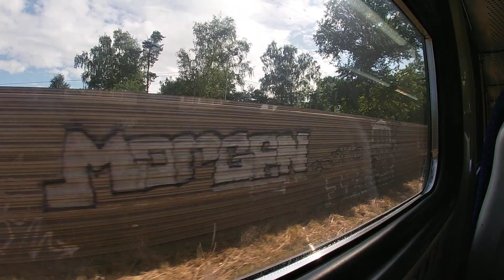Казанский вокзал - Выхино - Люберцы 1 - Отдых (Экспресс на МАКС-2021) #2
Экспресс на МАКС-2021